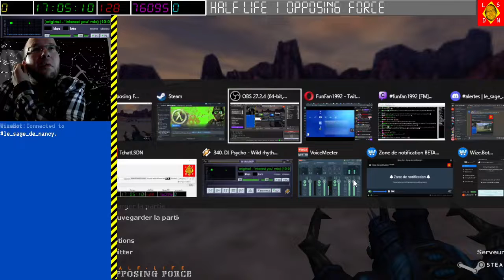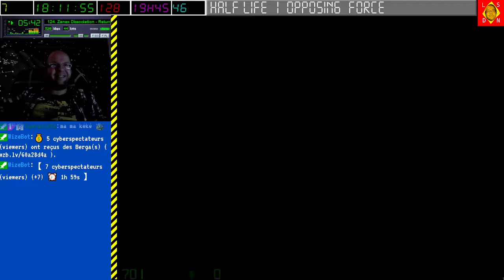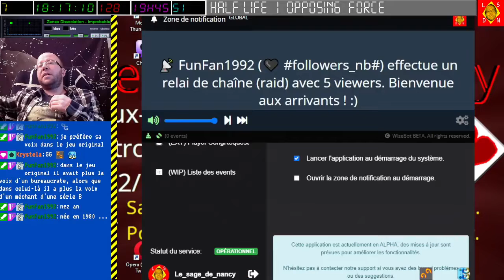[18-09-2022] Half-Life 1 Opposing Force [LSDN]